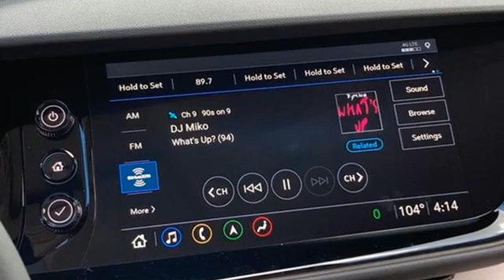New 2021 Buick Envision Sunrise FL Miami, FL MD178818 - SOLD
Year: 2021
Make: Buick
Model: Envision
Trim: Avenir
Engine: 2.0l 4 Cylinder Turbocharged
Transmission: FWD 9-Speed Automatic
Interior: Whisper Beige Seats
Stock #: MD178818
VIN: LRBFZRR47MD178818
TO KEEP YOU SAFE, WE DELIVER! BUY ONLINE-TEXT-EMAIL-CHAT-PHONE AND WE WILL DELIVER YOUR NEXT VEHICLE TO YOUR DOOR! FROM OUR SALES FLOOR TO YOUR DOOR! ITS THAT EASY CLEAN AND SANITIZED. Recent Arrival!

Address:
14401 West Sunrise Bouledvard